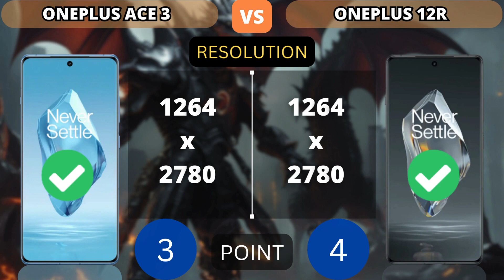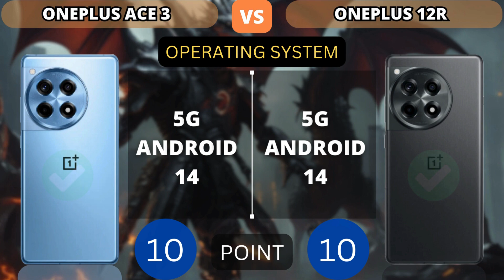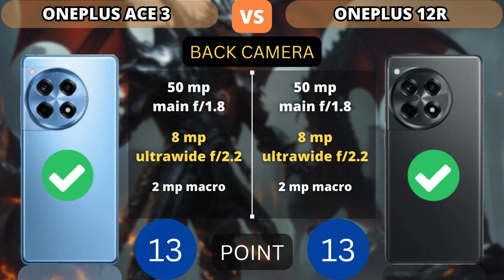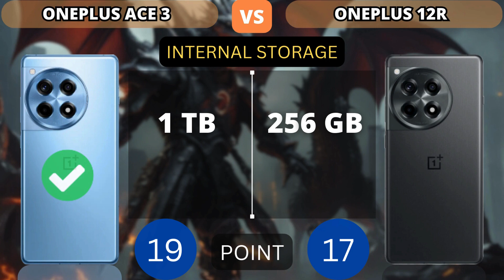OnePlus Ace 3 5G vs OnePlus 12R 5G | PHONE COMPARISON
This video shows a comparison of specifications OnePlus Ace 3 5G vs OnePlus 12R 5G | PHONE COMPARISON

Additional Info:
Here we compared two flagship smartphones: the 6.78-inch OnePlus Ace 3 (with Qualcomm Snapdragon 8 Gen 2) that was released on January 4, 2024, against the OnePlus 12R, which is powered by the same chip and came out 1 month after. On this page, you will find tests, full specs, strengths, and weaknesses of each of the devices.

Reasons to consider the OnePlus Ace 3
27% faster in single-core GeekBench 6 test: 1990 and 1566 points

NOTICE:
1. Price estimates, displayed as the cheapest and taken from trusted online stores such as Amazon, Giztop, Aliexpress, original product stores and others.

2. this is just a point count, point value added to higher specs.